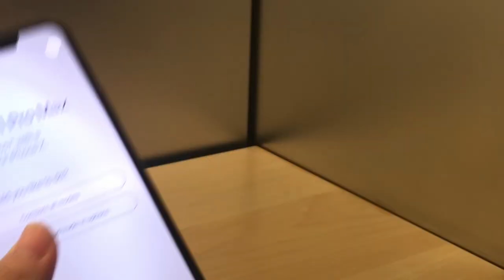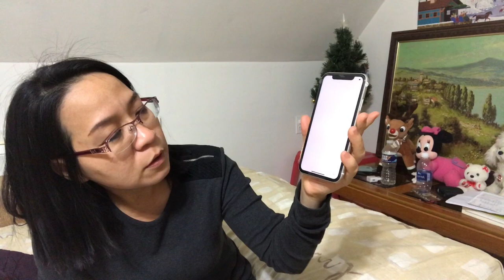Khoa Pug Đập Hộp IPhone 11 Pro Max Bằng 1 Cây Vàng Tại Nhật! Tại Mỹ Mình Thì Sao Đây🤫🤫??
PNVT-Phuong Nga review lại IPhone 11 sau một buổi sáng đi mua đồ tại Apple store. Việc mua phone diễn ra nhanh chóng. Không còn cảnh xếp hàng như những ngày đầu hot. Trái lại, tại Việt Nam thì rất hot. Sẽ được chào bán đầu tháng 11. Apple có một số tính năng nổi trội. Nhưng giá cũng nổi trội luôn!